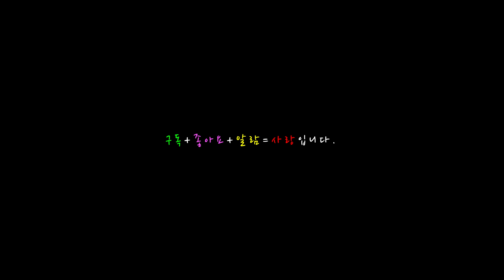타일 & 욕실 ( 무거운 타일나르기? 사다리차? 타일 양중하기? )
사다리차로 타일 나르기